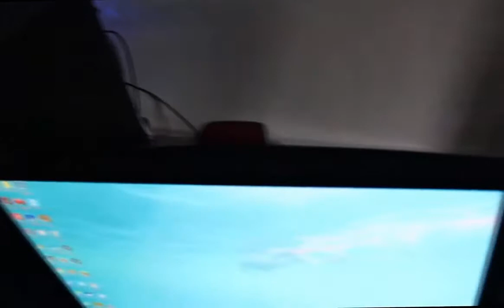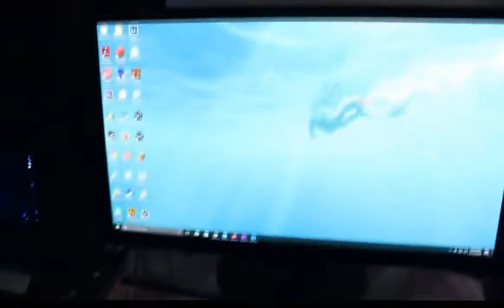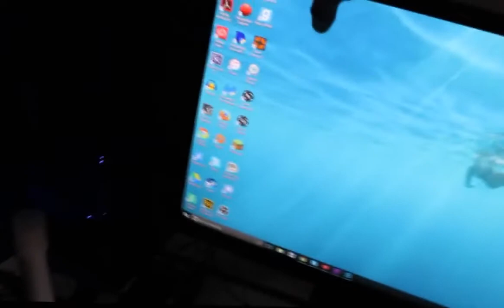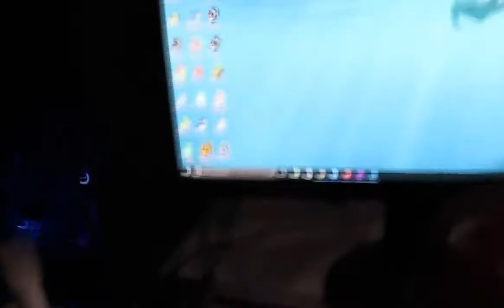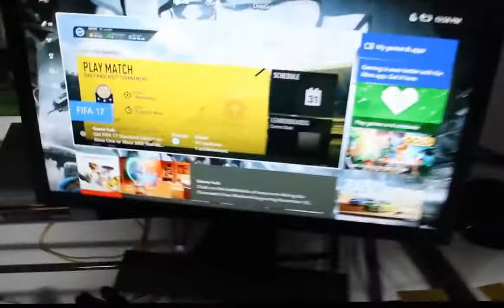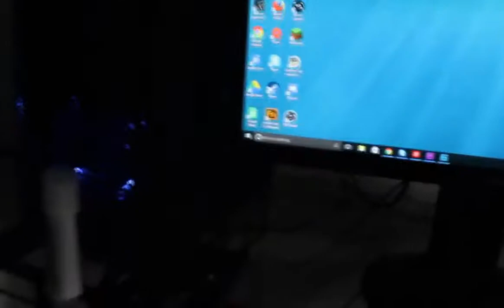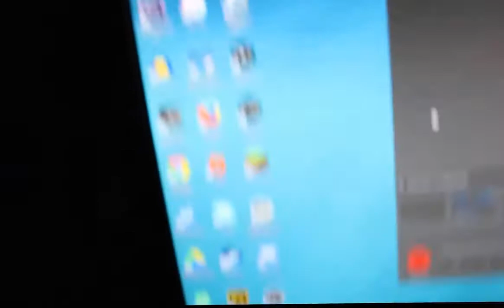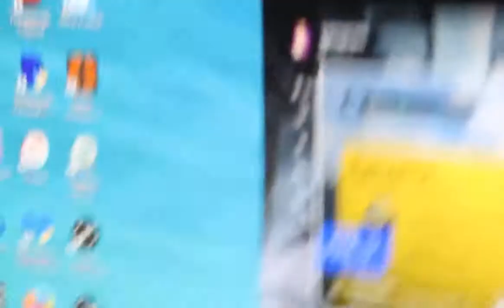My first 2016 set up video! Check out my Crib! Aha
It's my First ever Set up video! it was last year I record it on 2016. A lot has changed but I will upload it later at the end of the year! I hope you enjoy the video the video!
music
Follow DJ ASSASS1N [has now changed his alias to SoundStabs]: